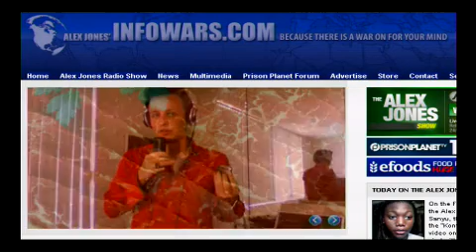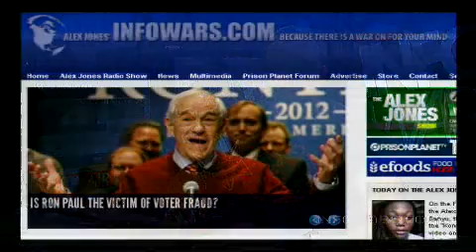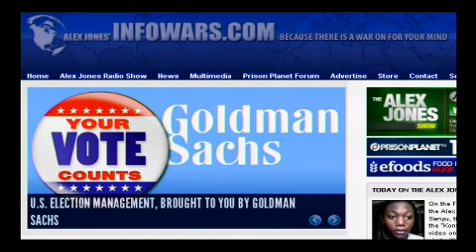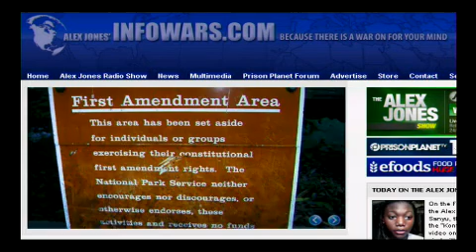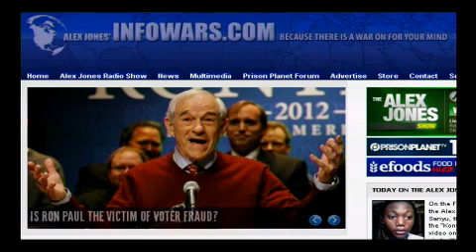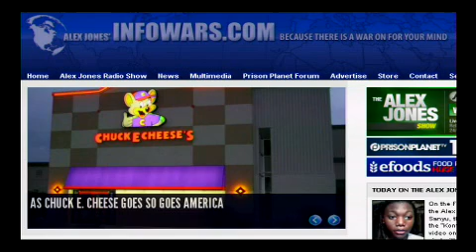2012-03-16 THE ALEX JONES SHOW PRISONPLANET TV.04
Alex talks with Sanyu, the Ugandan woman behind the "Kony 2012 Video is Misleading" video on YouTube that has gone viral with over 2 million views since March 7. Alex also talks with Infowars.com editor and journalist Patrick Henningsen in-studio. Alex covers the latest news, including more bad news about the economy with gasoline prices leading the charge as the cost of living and inflation move upward despite rosy predictions of recovery by the government.